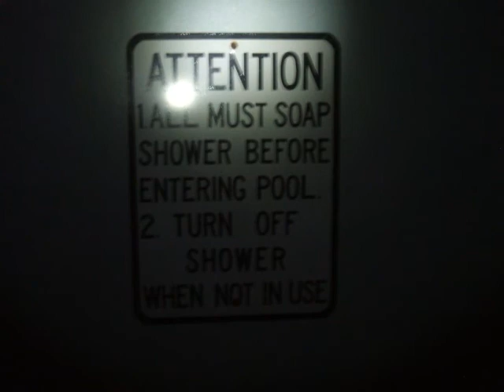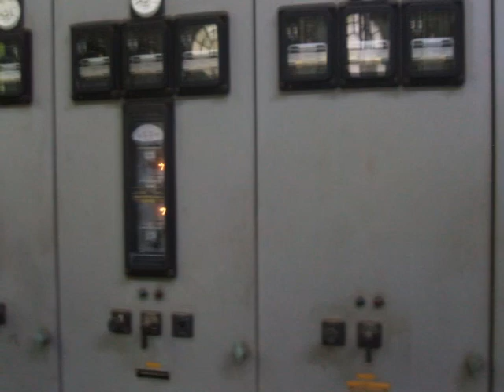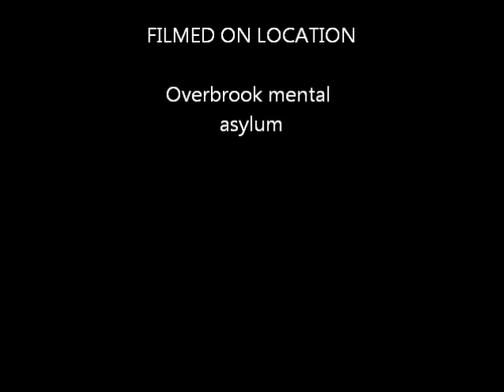Overbrook Asylum Slideshow 2011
Pics of our trips threw the summer and winter of 2011. Enjoy - dirtyjerzey crew